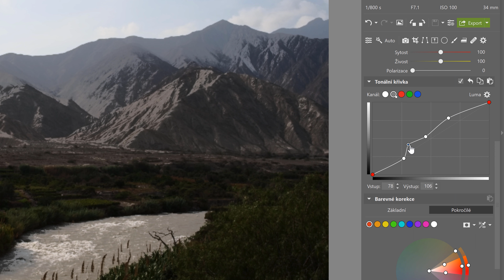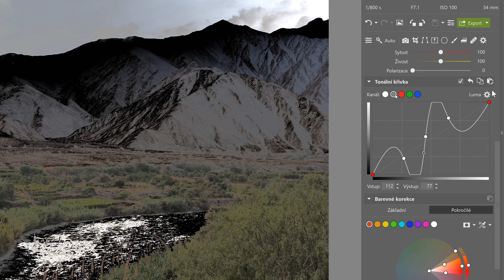Jak pracovat s Tonální křivkou 📈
V dnešním teoretickém videu si trochu více rozvedeme, jak pracovat s tonální křivkou, konkrétně pro úpravu Expozice.📉